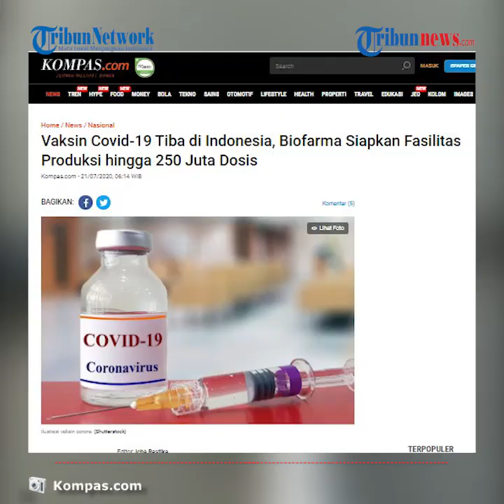Vaksin Covid 19 Dijadwalkan Tersedia Januari 2021, Bio Farma Siapkan 100 Juta Dosis per Tahun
TRIBUN-VIDEO.COM - Presiden RI Joko Widodo bersedia mendukung uji vaksin klinis Covid-19, dan bersedia membantu kebutuhan dalam pengujiannya.

Uji klinis tersebut dijadwalkan akan selesai pada bulan Januari tahun depan.

Hal itu disampaikan oleh Kepala tim riset FK Unpad, Prof. Dr. Kusnandi Rusmil.

Dikutip dari tayangan Sekretariat Presiden, akan ada 1620 sampel, yang akan diujikan.

Menteri Kesehatan Terawan Agus Putranto mengatakan, pihaknya telah menyiapkan personil untuk melakukan imunisasi dan penganggarannya.

Ia mengaku, pihaknya akan berkoordinasi dengan kementerian keuangan.

Sementara Kepala Badan Pengawas Obat dan Makanan (BPOM) Penny Kusumastuti Lukito menyampaikan, saat ini pengujian tersebut sudah masuk dalam uji klinik fase 3, setelah melalui pre-klinik, uji klinik fase 1, dan uji klinik fase 2.

Ia mengatakan, Badan POM menjamin protokol uji klinik ini adalah valid.

Ia juga menambahkan, pihaknya akan mendampingi proses uji klinik ini sehingga nantinya percepatan terkait ijin edarnya,

Setelah pengujian klinik selesai, pihaknya akan memberikan ijin edar dan segera mendistribusikan vaksin tersebut.

Kemudian Direktur Utama Bio Farma Honesti Basyir, mengatakan pihaknya akan memastikan kelancaran produksi vaksin tersebut.

Hingga saat ini, pihaknya tengah menyiapkan 100 juta dosis per tahun, dan akan mengekspan menuju 250 juta per tahun.

Sementara Menteri BUMN Erick Thohir, mengimbau masyarakat untuk tetap menerapkan jaga jarak, cuci tangan, dan mengenakan masker.

(Tribun-Video.com/Inung Pratama)